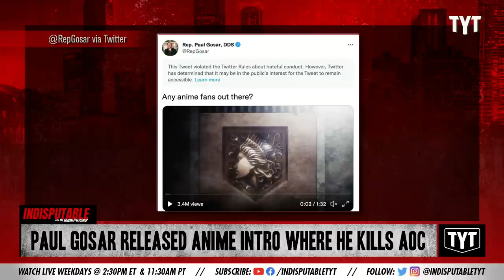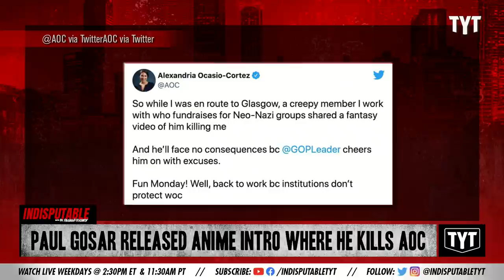GOP Rep. Tweets Video Of Himself Killing AOC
GOP Rep. Paul Gosar tweeted a video of himself killing AOC. Dr. Rashad Richey discusses on Indisputable.

"Paul Gosar (R-AZ) has shared a photoshopped anti-immigrant anime video that shows him killing Alexandria Ocasio-Cortez (D-NY)."

Hosts: Dr. Rashad Richey, David Shuster

Cast: Dr. Rashad Richey, David Shuster

211109__ID08